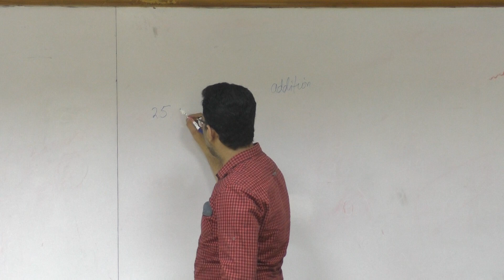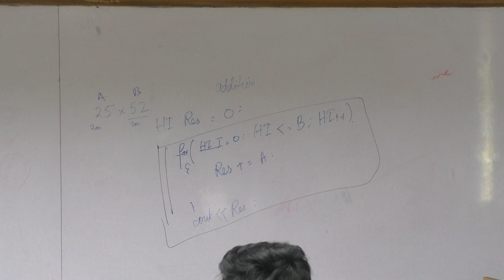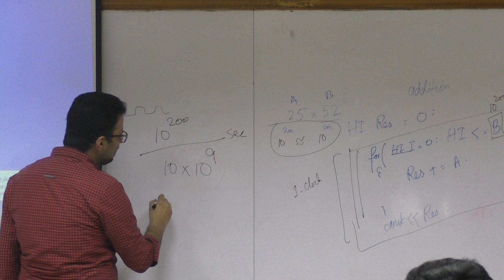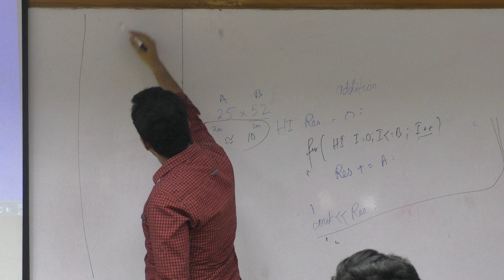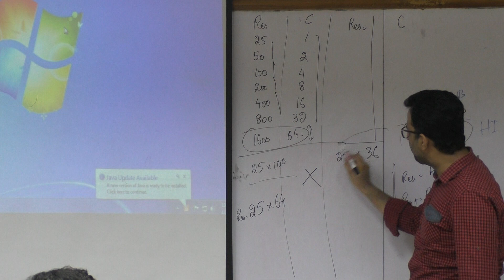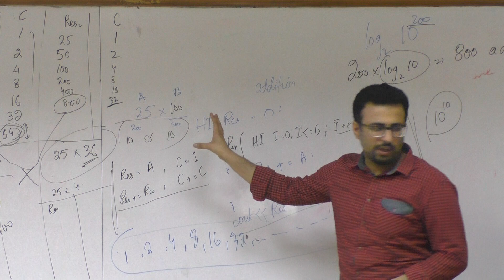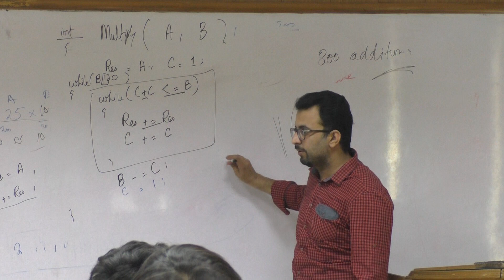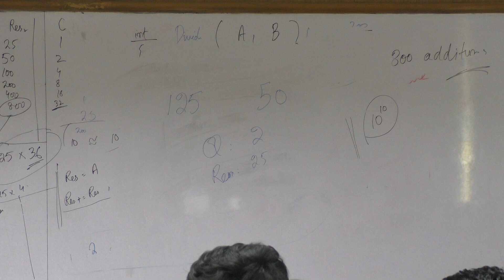PFX Lec14 Huge Integer Multiplication and Division